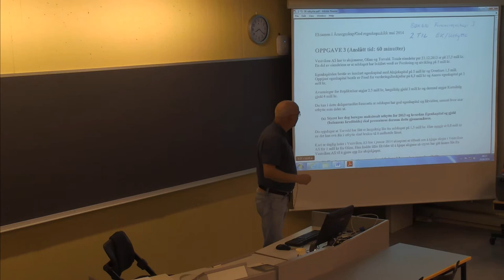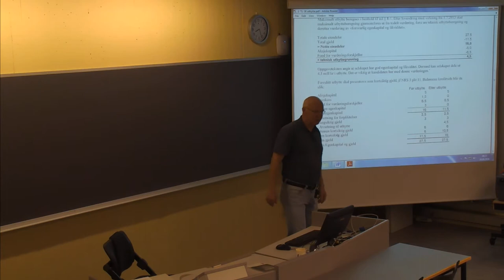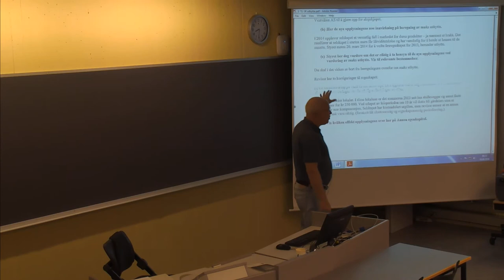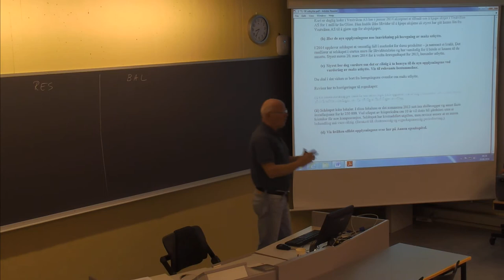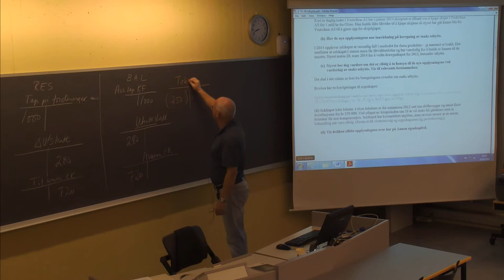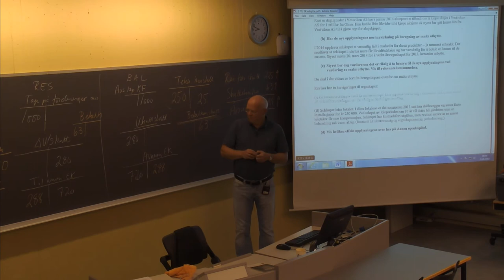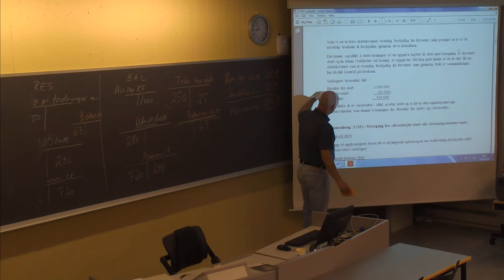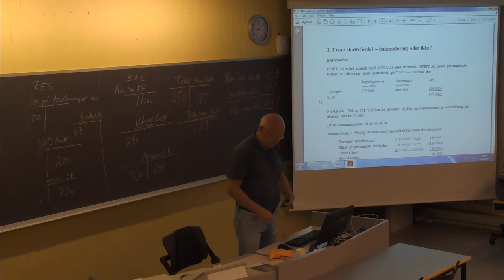01-F-07 Forelesning BØK610 (28. aug. 2014)